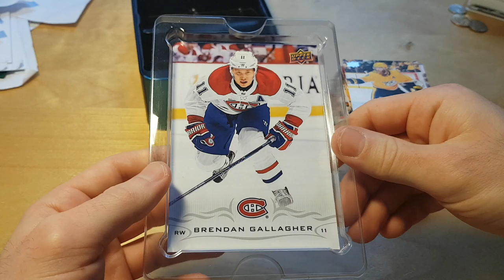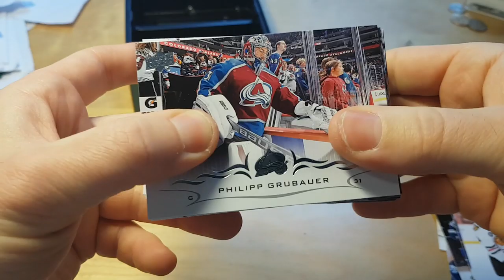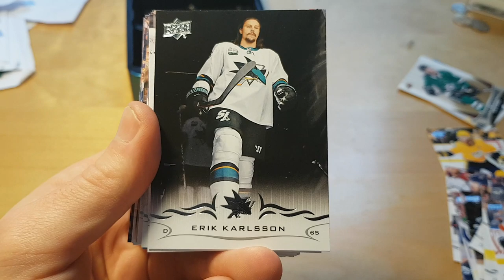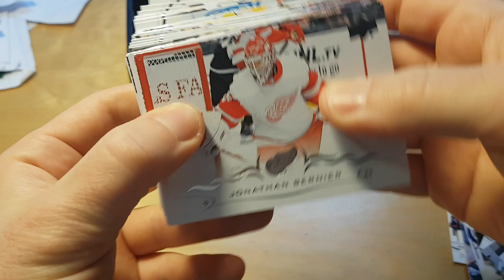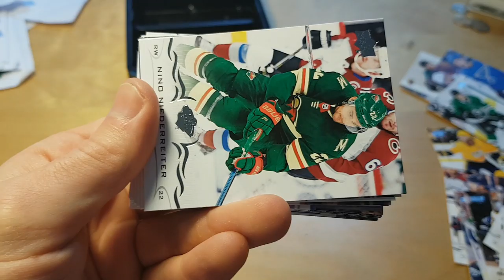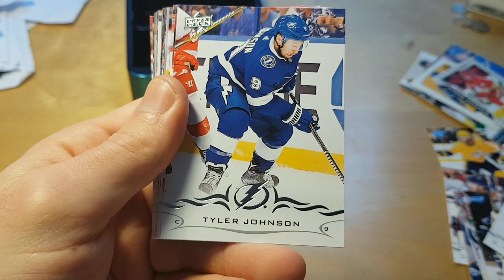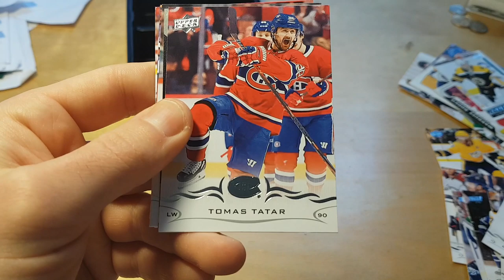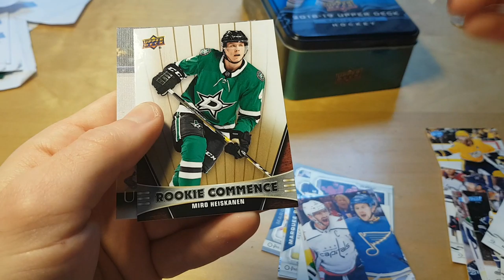2018-19 Upper Deck Series 2 Hockey Tin Break and Review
While 2018-19 Upper Deck Series 2 Hockey is the update to the flagship NHL release, it does mix in a few new options to go with the standard choices.

Just as in 2018-19 UD Series 1 Hockey, collectors can look forward to six Young Guns rookie cards per Hobby box.

2018-19 Upper Deck Series 2 Hockey Base / Young Guns
Because the flagship brand is a collecting institution, the main set in 2018-19 Upper Deck Series 2 Hockey is a bit more important to many NHL fans.

2018-19 Upper Deck Series 2 Hockey Cards 3
Once again, the 200-card base set is joined by 50 new names in the popular Young Guns subset, including Andrei Svechnikov and Casey Mittelstadt. These rookie cards combine to average 1:4 packs.

As for parallels, there are the normal Exclusives (#/100) and High Gloss (#/10) editions, plus the Hobby-only Clear Cut for base (1:90 packs) and Young Guns (1:360 packs) subjects.

2018-19 Upper Deck Series 2 Hockey Cards 4
Another intriguing aspect of the release, UD Canvas skates on with a new selection that includes some rare cards with a distinct finish. While the base Canvas cards average 1:8 packs, the Canvas Young Guns (1:48 packs), Team Canada Program of Excellence (1:192 packs) and Retired Stars (1:192 packs) cards are all tougher to uncover.

2018-19 Upper Deck Series 2 Hockey Cards 5
2018-19 Upper Deck Series 2 Hockey Inserts
The 2018-19 Upper Deck Series 2 Hockey checklist also incorporates a variety of inserts. The UD Portraits lineup is all rookies this time, with each player in the 50-card set averaging 1:6 packs. These have Gold (#/99) and Platinum Blue (#/25) parallels, as well.

Utilizing die-cut acetate stock, Rookie Breakouts (#/100) cards are exclusive to Hobby boxes.

Back in action, the bright UD Fluorescence has an updated design and comes in Gold (#/150), Blue (#/50), Green (#/15), and Magenta (#/5) versions.

2018-19 Upper Deck Series 2 Hockey Cards 6
And the rarest inserts are supplied by Day with the Cup (1:1,000 packs) and Tricksters (1:463 packs).

Those shopping at retail can find Rookie Commence and oversized NHL Star cards (3 1/2" x 5") exclusively in tins. These each average one per tin.

Unannounced surprises include a new batch of the Triple Exposure Variations for base subjects, a continuation of the comic-book style Fanimation, and Acetate Retro Young Guns featuring top players.

2018-19 Upper Deck Series 2 Autographs / Relics
Still known more for the set collecting side of things, 2018-19 Upper Deck Series 2 Hockey does contain a few hits to chase. Among the choices is the all-new Rookie Photoshoot Flashback Materials (1:288 packs), which displays images from the player's rookie year. The Patch parallel caps the print run at 15 copies.

2018-19 Upper Deck Series 2 Hockey Cards 7
The exclusive Rookie Materials cards come in base (1:58 packs) and Patch (#/25), while collectors can find a new crop of stars in the 1,000 Point Club Jerseys (1:864 packs) and 1,000 Point Club Autos (#/10) sets.

2018-19 Upper Deck Series 2 Hockey Cards 8
Phil Esposito is the UD Canvas Autograph (#/16) subject this time.

2018-19 O-Pee-Chee Hockey Update
Because it is an early-season release, many key players don't make into 2018-19 OPC, but the 2018-19 O-Pee-Chee Update insert takes care of that with base (1:24 packs) and Rookies (1:6 packs) in several parallels.

2018-19 O-Pee-Chee Hockey Update Breakdown

OPC Base Update - 1:24
Black Border - #/100
Silver Border - 1:120
Gold Border - 1:960
Red Border - 1:1,230 (Hobby)
Retro - 1:60OPC Rookies Update - 1:6
Black Border - #/100
Silver Border - 1:30
Gold Border - 1:240
Red Border - 1:307 (Hobby)
Retro - 1:15
Release Date: February 13, 2019
Product Configuration: 8 cards per pack, 24 packs per box, 12 boxes per case

2018-19 Upper Deck Series 2 Hockey Hobby Box Break Average
6 Young Guns Rookie Cards
4 each of:
UD Canvas
Portraits Rookies
OPC Update Inserts
2018-19 Upper Deck Series 1 Hockey Hobby Case Hits Average
1 Autograph
1 Acetate Insert
6 Young Guns Canvas Rookies